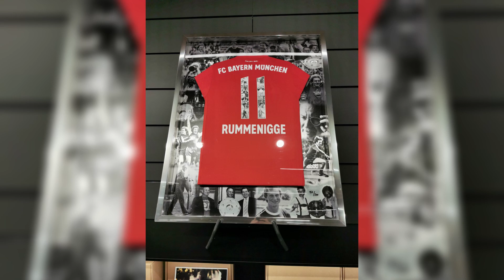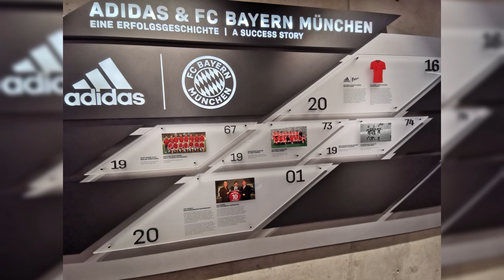Bayern Munich Champions League MATCHDAY Slideshow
Round of 16 I 2nd leg
8.3.2022 Allianz Arena

FC Bayern 7:1 Red Bull Salzburg

Matchday Sightseeing in Munich
Places to be

City Center
Marienplatz
Viktualienmarkt
Stachus (Karlsplatz)
FC Bayern World with Fanshop/Restaurant/Hotel

FC Bayern Headquarter & Training Center
Säbener Straße 51

Allianz Arena,
Tube Station Fröttmaning U6